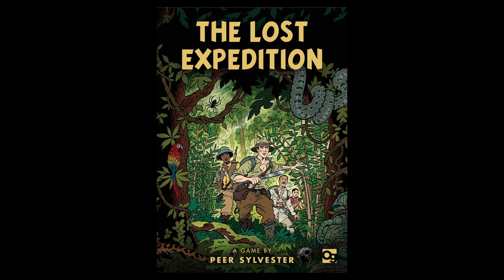Drive Thru FM #6 - Cobwebs and Blacklists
00:00 - Introduction - Changes to the podcast
03:00 - Whaaaaat's happening (reviews)
08:05 - New studio! New gaming table!
16:20 - Blacklist Begins
39:55 - Bonus Random

All photos courtesy of the publisher or BGG (or myself), unless otherwise specified.

Bumper music:
Home by Hans Zimmer

You can also find an audio podcast at the Drive Thru Review Audio feed.